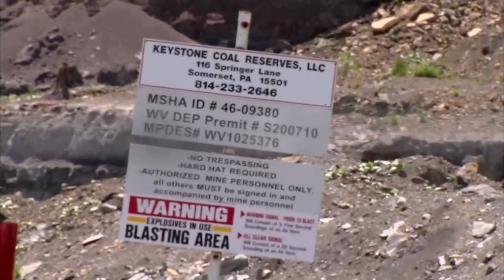Biden: Republican debt ceiling plan is 'devastating'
U.S. President Joe Biden piled pressure on Republican lawmakers to move quickly to raise the country's $31.4 trillion debt ceiling or risk throwing the US economy into a recession that would kill thousands of jobs.